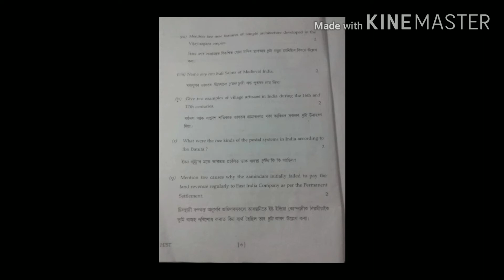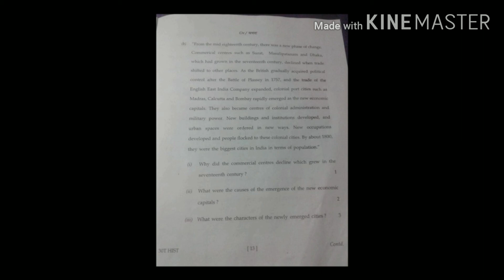Ahsec2020//History question paper//HS 2nd year 2020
Ahsec2020, history question paper {hs 2nd year}